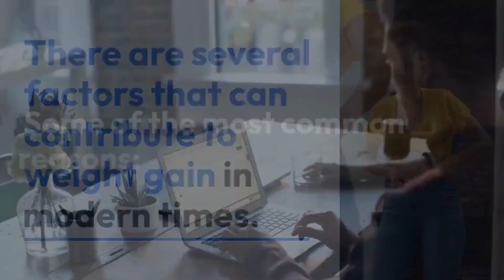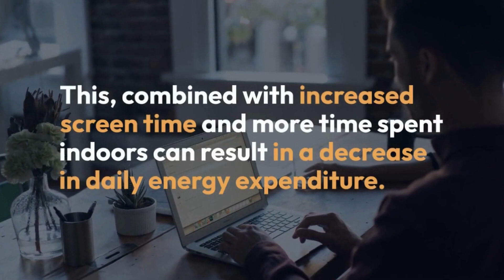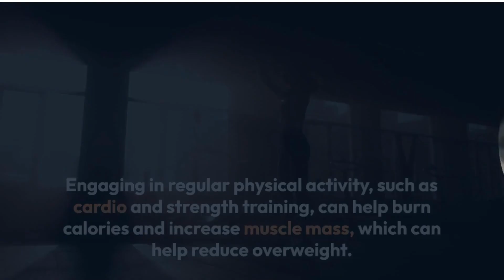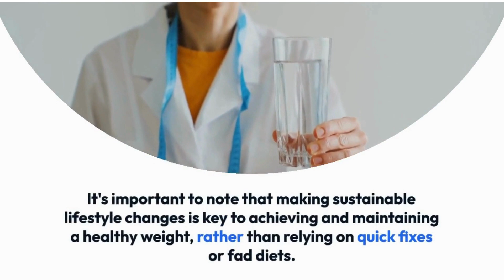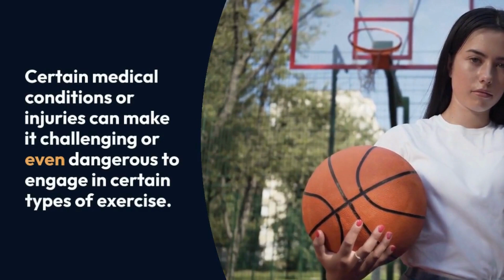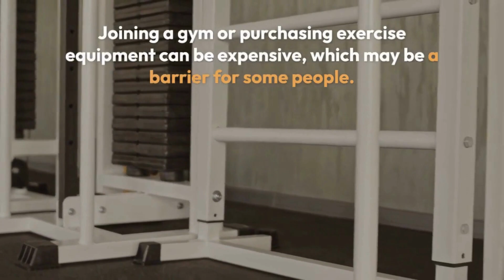Weight gain in modern times,Solutions to reduce overweight,Difficulties to regular exercise.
Weight gain in modern times.
Solutions to reduce overweight.
Difficulties to regular exercise.
Small amounts of physical activity can be beneficial for overall health.
Abilities is key to making it a sustainable part of your daily life.
Several factors that can contribute to weight gain in modern times.
1. Sedentary lifestyle:
2. Availability of high-calorie food:
3. Larger portion sizes:
4. Lack of sleep:
5. Stress:
1. Balanced diet:
2. Regular exercise:
3. Portion control:
4. Mindful eating:
5. Adequate sleep
6. Reduce stress:
7. Seek professional help:
Reasons why people may find it difficult to incorporate regular exercise:
1. Time constraints:
2. Lack of motivation:
3. Physical limitations:
4. Lack of access to facilities:
5. Financial constraints:
6. Mental health issues